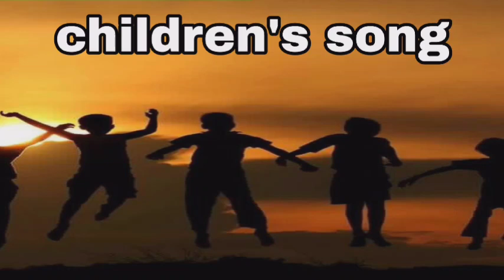TPM SUNDAY SCHOOL ENGLISH SONG